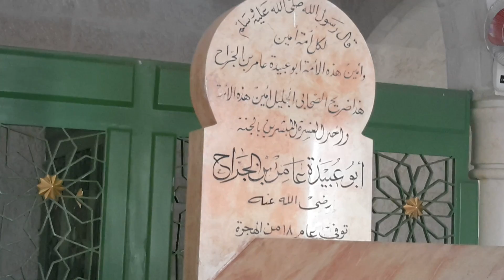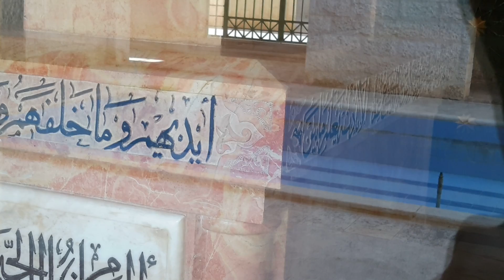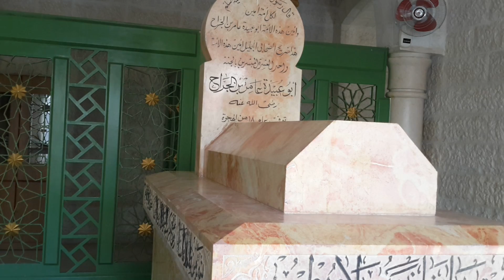عشرة مبشرة حضرت ابو عبيدة بن الجراح رضي الله عنه 🌷🌷 🌷ONE OF THE BLESSED TEN PROMISED PARADISE,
The venerable companion Abu Ubeida Amer ibn Al-Jarrah May Allah be Pleased with Him was the Prophet's relative and one of the first converts to Islam. Among the early Muslims who fled to Abyssinia, Abu Ubeida May Allah be Pleased with Him participated in all major events. Furthermore, he is one of the 'Blessed Ten', to whom the Prophet Peace and Blessings be Upon Him, promised paradise.

Mosque of Abu Ubeida ibn Al-Jarrah (raa), Jordan Valley
As the supreme commander of the Northern Muslim Army, Abu Ubeida May Allah be Pleased with Him successfully conquered Greater Syria. Prophet Mohammad Peace and Blessings be Upon Him dubbed him "The Trustee of the Nation" because of the knowledge he acquired.

When the Prophet Peace and Blessings be Upon Him died, Abu Ubeida May Allah be Pleased with Him was among the candidates for the Caliphate. He believed Abu Bakr Al-Siddiq May Allah be Pleased with Him was to lead the Muslims and become Caliph because Prophet Mohammad Peace and Blessings be Upon Him had asked him to lead prayers upon his death.

Abu Ubeida May Allah be Pleased with Him thus managed to avoid insurrection and disunity amongst Muslims. At the age of 58, he fell victim to the Great Plague that spread through Greater Syria. In the central Jordan Valley, his tomb is a major Islamic center with a mosque, library, and a cultural center.